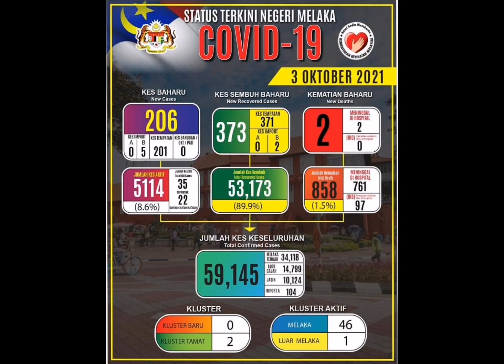206 kes covid-19 di Melaka pada 3 October 2021